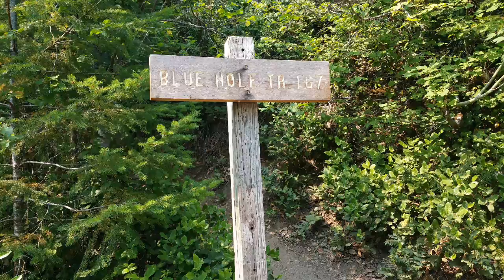The Blue Hole, jumping in the river, La Wis Wis Campground - Full time van life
camping at La Wis Wis Campground in Washington state, swimming at the Blue Hole with my family.